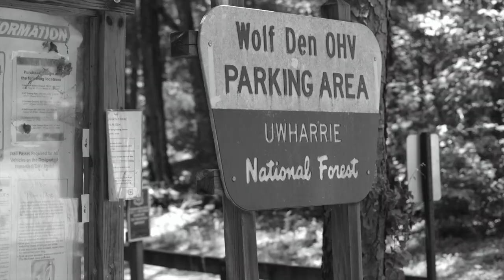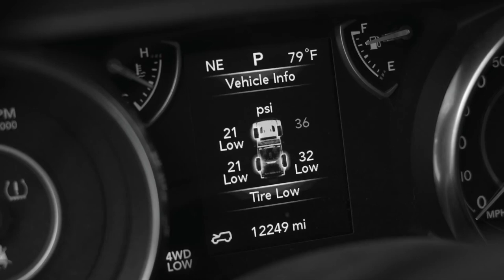Slab Pile, Rocky Mount Loop and Fall's Dam Trails - Uwharrie National Forest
Jeep Sport JL. North Carolina.